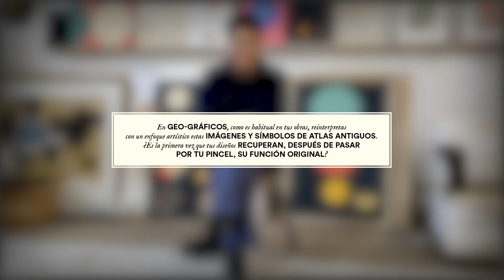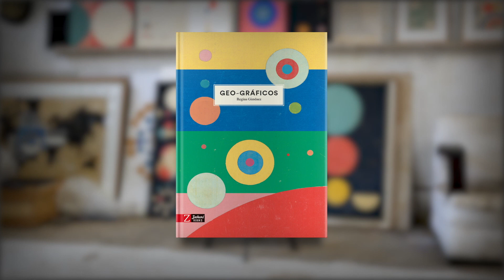ENTREVISTA Regina Giménez, autora de GEO-GRÁFICOS (GEO-GRÀFICS)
Regina Giménez, autora de Geo-Gráficos, nos cuenta acerca de su trabajo en Geo-Gráficos y de su trayectoria como artista profesional.